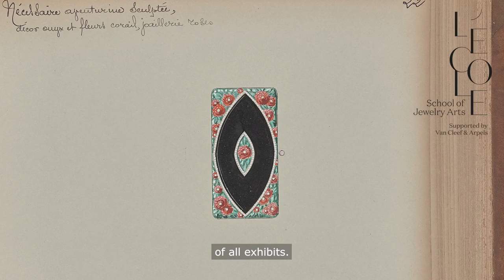Lacloche, story told by Joyce Ma | Archive of the International Exposition in 1925 (Audio Guide #9)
Platinum enamel gem-set pendant necklace.

This pendant from 1925 is the one of which the press sang the praises at the Exhibition. Columnists swooned over this ethereal composition of infinite lightness, commending the lapidaries for their virtuosity in carving delicate florets in hardstones, such as rock crystal and jade.

The two inventory albums published by Fernand Lacloche to commemorate the monumental event, featuring gouache paintings of all exhibits. One volume is dedicated to 21 unique pieces of small and large clocks, while the other features 63 pieces of jewelry, beauty accessories, and cigarette cases. These two original and unique compilations were found after a long treasure hunt and are today part of the Van Cleef & Arpels Jewelry Culture Fund.